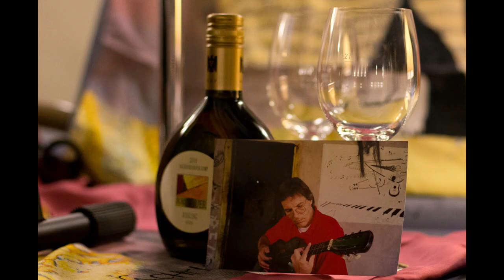Die Scheune Bad Neustadt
Just one night, Buffet für einen Musiker